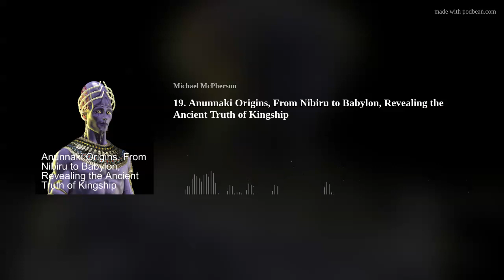19. Anunnaki Origins, From Nibiru to Babylon, Revealing the Ancient Truth of Kingship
The Sumerian civilization existed from 4100 B.C.E. until around 1750 B.C.E. The name “Sumer” meant “land of the civilized kings.” The Sumerians were one of the first groups to divide time into hours and minutes. They also had a complex religion that involved gods called the Anunnaki.

The Anunnaki were believed to be in charge of Sumerians’ fates. Many myths involved members of the Anunnaki passing judgment on humans. Additionally, the gods were described as children of the Earth and sky. Most people attribute these stories up to mythology, the same way they do the Greek Pantheon  However, others wonder whether there’s more to the story.

Some researchers believe the Anunnaki may have been actual beings. In Reality they came to Earth from another planet. Some believe they came from the mysterious Planet X, which they say passed close to Earth thousands of years ago.

for WEEKLY podcast.